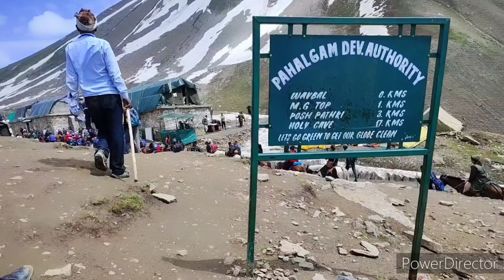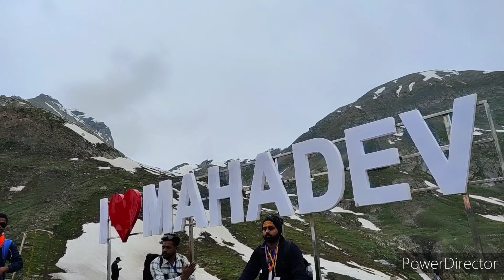Amarnath Yatra Pahalgam Route | Amarnath Gufa Darshan | Pahalgam To Amarnath Yatra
Hello frnds,
In this vedio I shared Amarnath Yatra pavitr gufa darshan. For more information please checkout amarnath yatra playlist,how to go amarnath,where to stay,darshan time and Rfid Card etc ...

all of the Content in this video is made by the creator (Lovely).

Lovely Traveller, lovely traveller, lovelytraveller, lovely traveller vlog

🌸Your Queries -
Amarnath Yatra  Pahalgam Route
 Amarnath Gufa Darshan
 Pahalgam To Amarnath Yatra
Pahalgaon To Amarnath
Shesnag To Amarnath Gufa
Pahalgaon To Amarnath Gufa
Amarnath Yatra Pahalgaon Route
Amarnath yatra via pahalgaon
Amarnath Yatra by Pahalgaon
Amarnath yatra pahalgaon
Amarnath Yatra pahalgaon se
amarnath yatra pahalgaon rasta
Pahalgaon Base Camp
Amarnath Yatra Registration
amarnath
amarnath yatra live
amarnath mandir
amarnath aarti live
amarnath yatra live
amarnath gufa
amarnath yatra  live news today
amarnath yatra news
Jammu Highway Live Update
Amarnath Yatra Weather Update
Amarnath Weather Update